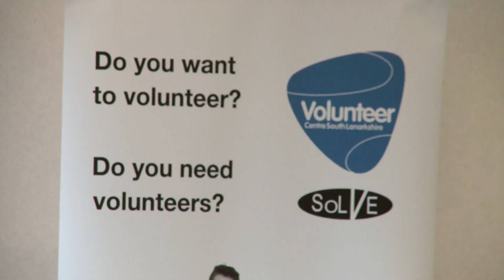Solve Millennium Awards 2010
Established as the Solve Millennium Awards to recognise the hard work and commitment of South Lanarkshire's young volunteers the MV Award scheme continues to highlight the fantastic contribution being made by younger members of the community